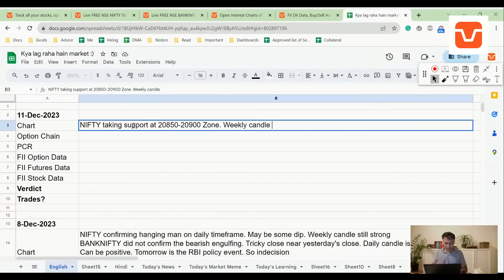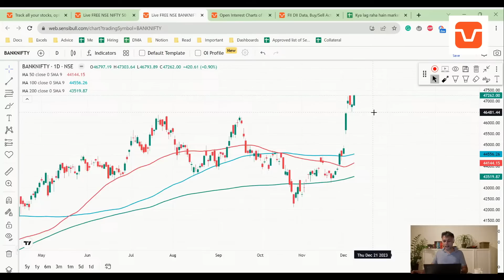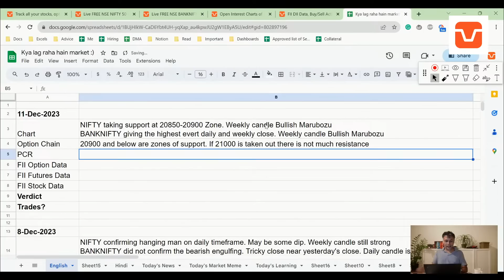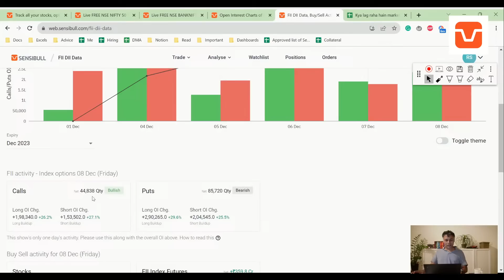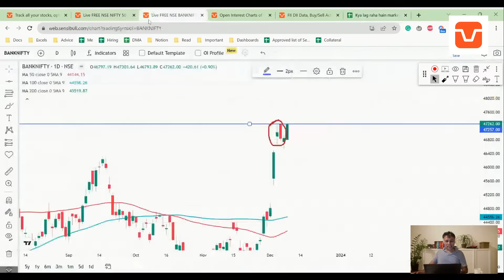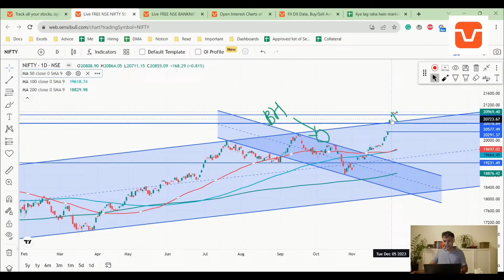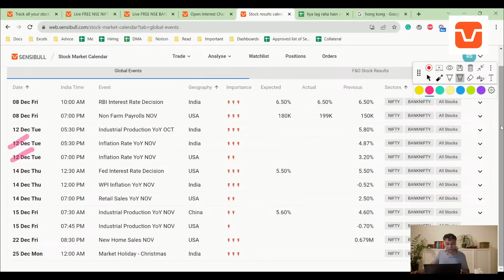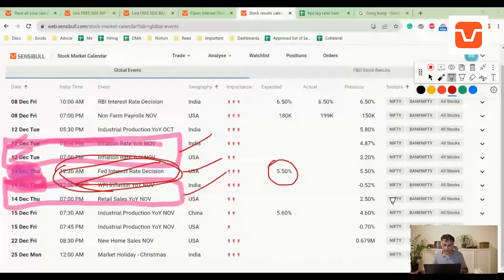Nifty, Banknifty and USDINR Analysis for tomorrow 11 Dec